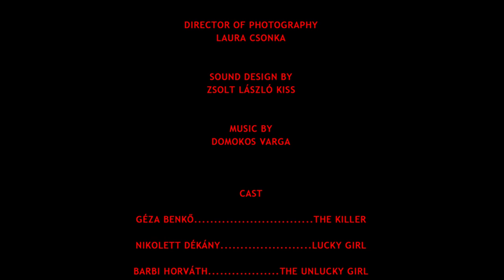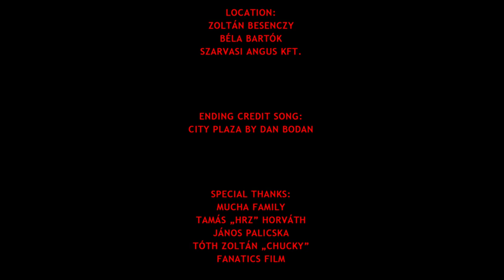LUCKY GIRL (Horror Short, Demeter Lorant)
Written, directed and edited by Demeter Lorant
Produced by Gabor Sz. Nagy
Director of Photography Laura Csonka
Sound Design by Zsolt László Kiss

Cast:
Géza Benkő - The Killer
Nikolett Dékány - Lucky Girl
Barbi Horváth - The Unlucky Girl
Nikoletta Mucha - The Dead Girl
Practical Effects, Make up: Tímea Mucha
CGI Effects: Ádám Törőcsik, Dávid Szilágyi, Gábor Kóródi, Demeter Lorant
Boom Operator: Árpád Rácz
Location: Zoltán Besenczy, Béla Bartók, Szarvasi Angus Kft.
 Special thanks: Mucha family Tamás „HRZ” Horváth János Palicska Fanatics Film